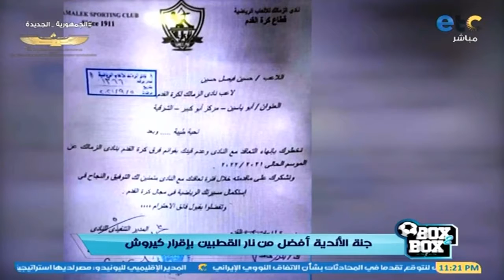بوكس2بوكس | جنة الأندية أفضل من نار القطبين بإقرار كيروش